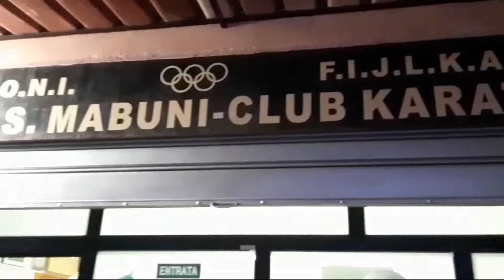Karate, Legittimo: ritorno a Civitavecchia da campionessa del Mondo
Una festa molto calorosa. E' quella che ha organizzato la Mabuni per celebrare il ritorno in palestra di Ludovica Legittimo, che è la nuova campionessa del Mondo Juniores, dopo i grandi successi di Jesolo.